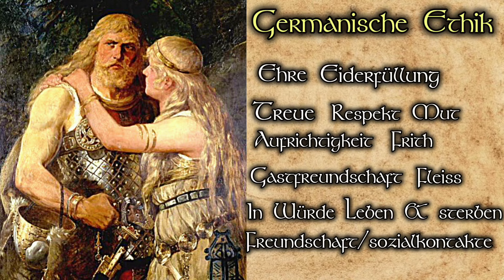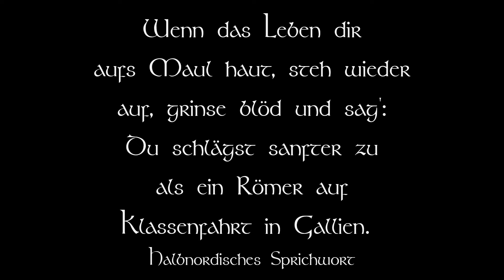Wie DACHTEN die Germanen? | Ethik und Wertvorstellungen | Versuch einer Darstellung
Über die Germanen und ihre Mythologie wird viel gesprochen, insbesondere über die Götter - und Heldensagen der Ära der Wikinger. Aber wie DACHTEN diese Menschen eigentlich?

Wie sahen sie die Welt um sich herum, was für Wertvorstellungen hatten sie, und was durfte man bei ihnen AUF KEINEN FALL tun?

Der Versuch einer Darstellung.

Thumbnail: Das Pferd des Schicksals von Arturs Baumanis
Bild im Video: Herrmann & Thusnelda von Johannes Gehrts